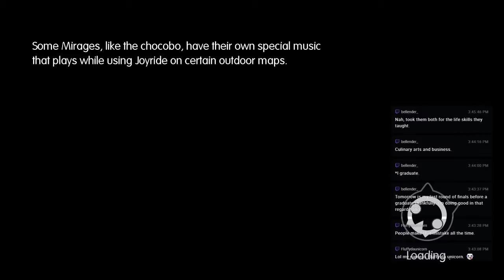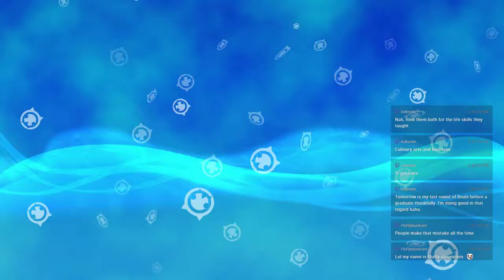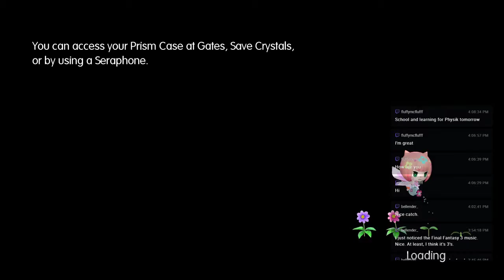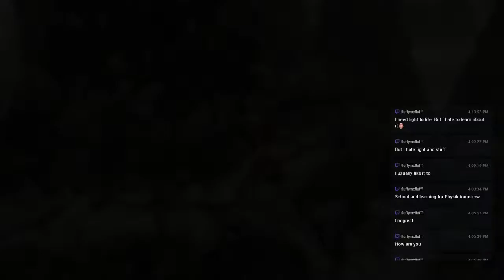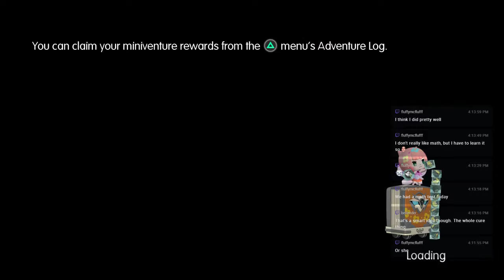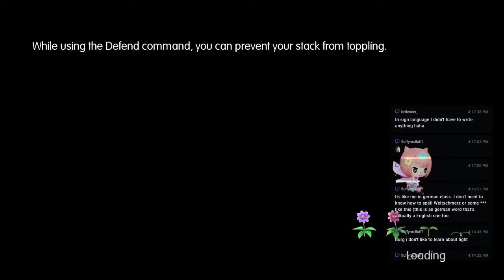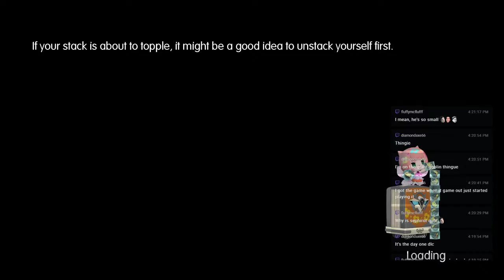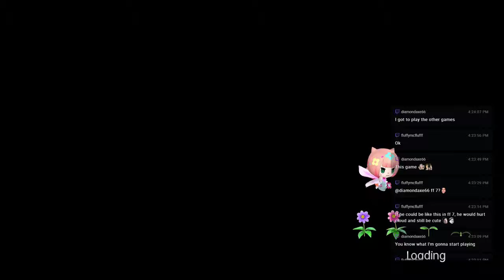World of Final Fantasy - 16 - The Land of Dragons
Upon crashing in the land below we find ourselves in unfamiliar territory. However, there are helpless to be helped so lets get on that.